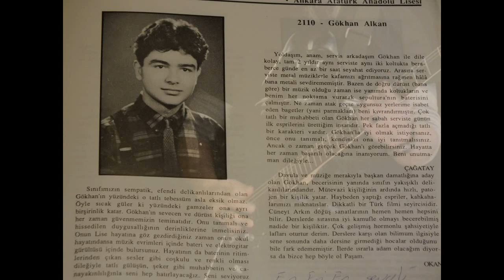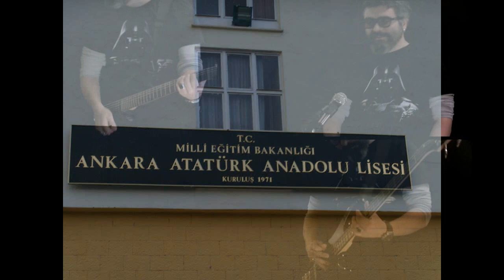"Ankara Atatürk Anadolu Lisesi Marşı Naçizane Yorumu" by GKHN